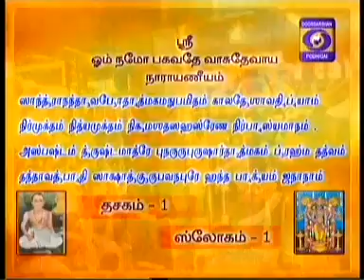NALAM THARUM NARAYANEEYAM -Part 20- 11/05/2015 BY THAMAL.S.RAMAKRISHNAN